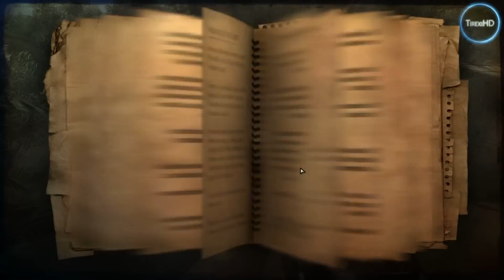Far Cry 2 Gameplay (Reuploaded)